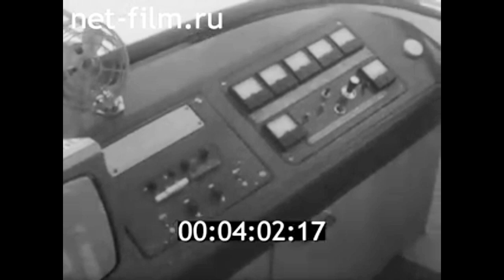1978г. Байконур. автобус от гостиницы до стартовой площадки. Казахстан.